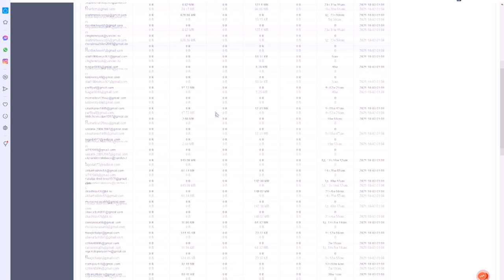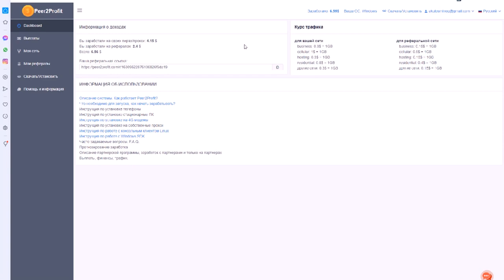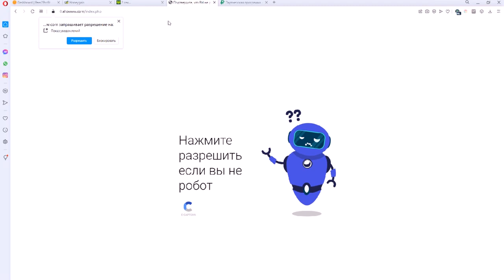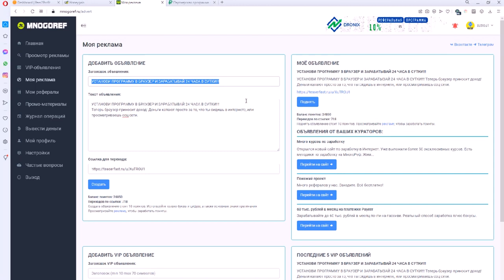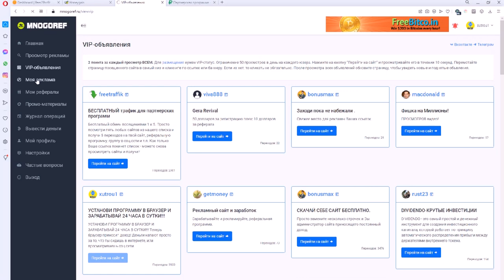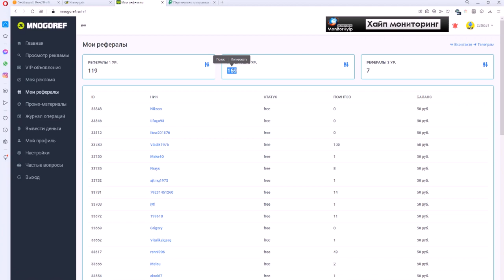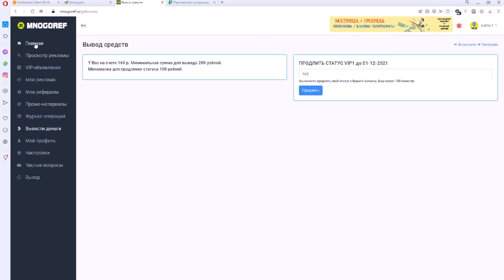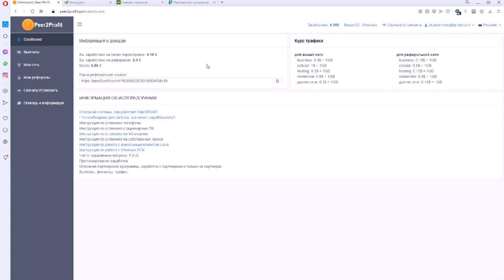Рефералы БЕСПЛАТНО в любые проекты.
Всем привет!
Не знаете как привлечь рефералов? В этом видео я покажу как привлекать рефералов в любой проект с реферальной системой.
Бесплатные рефералы это возможно! Вы сможете без проблем найти рефералов. У вас будут активные рефералы.
Это некая биржа рефералов, в которой вы сможете привлечь рефералов быстро! Сайт из видео

Таймкоды:
00:00 Всем привет!
00:08 Почему решил снять видео про рефералов.
00:55 Первый метод привлечения рефералов - Друзья
01:55 Второй способ привлечения рефералов - Youtube и прочие соц. сети.
02:55 Третий способ - бесплатные рефералы на специализированных сайтах
03:33 Сайт для бесплатного привлечения рефералов
03:57 Как работать на сайте Многореф
05:25 Показываю что рефералы приходят с проекта
06:29 Про VIP систему на сайте
08:45 Вывод с проекта
09:01 Про журнал операций и пруфы

Реферал (или реферрал, от англ. referral — «направление») — участник партнёрской программы, зарегистрировавшийся по рекомендации другого участника. Такая схема маркетинга широко распространена в интернете и предполагает регистрацию на сайтах, предоставляющих некие услуги. В этом случае рекомендация сопровождается «реферальной ссылкой», содержащей информацию об учётной записи участника, который получит вознаграждение за привлечение новичков. Вербующего участника принято по аналогии называть «реферер»

КАК НАЙТИ РЕФЕРАЛОВ. РЕФЕРАЛЫ БЕСПЛАТНО В ЛЮБЫЕ ПРОЕКТЫ С РЕФЕРАЛЬНОЙ СИСТЕМОЙ, ПАРТНЕРКОЙ. РЕФЕРАЛ.